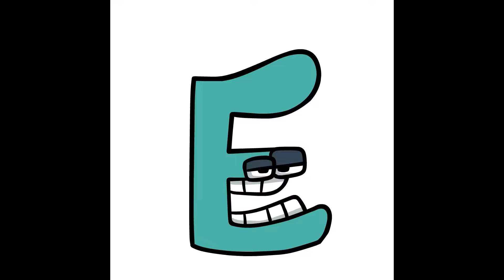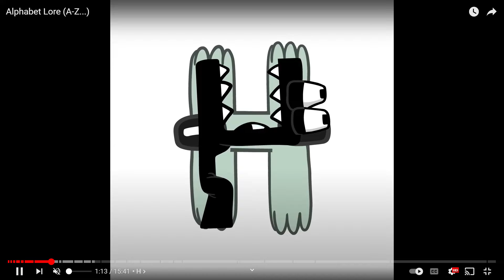alphabet lore ( siren head vs cartoon cat video game rap battle )